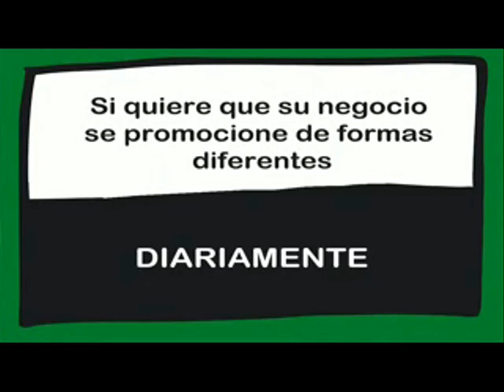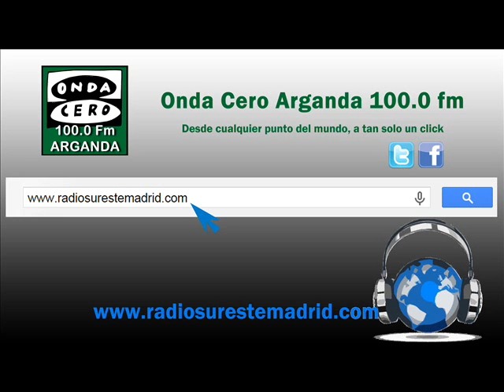SERVICIOS INFORMATIVOS. 10/03/2016